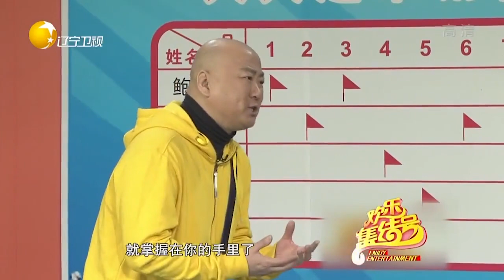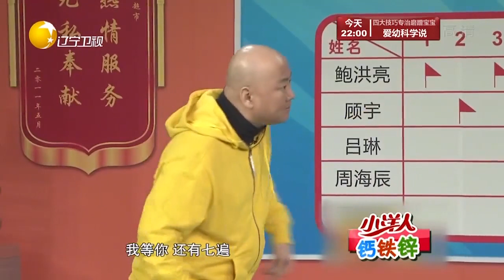小品《面試》郭冬臨光頭不好找工作，弄個假發爆笑鬧烏龍